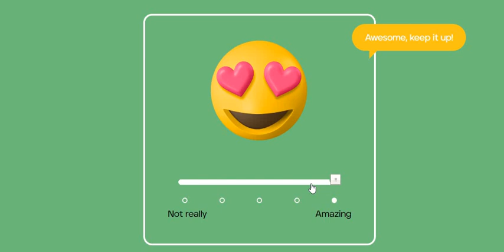3D Emoji😉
3D Emoji😉